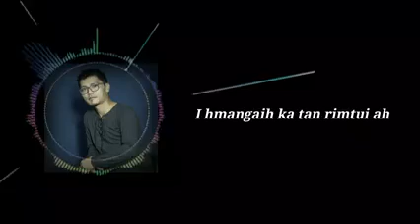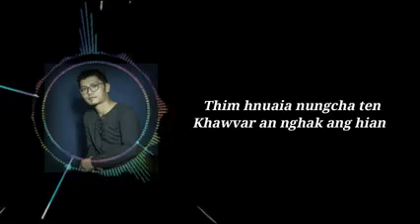Ab-a - Ka nghak reng che Lalpa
A full Recording peih fel tep a ni e...